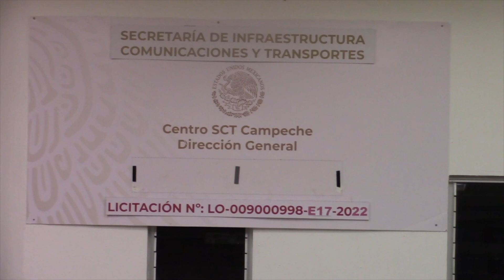Acto de presentación y apertura de propuestas en Campeche No.LO-009000998-E17-2022